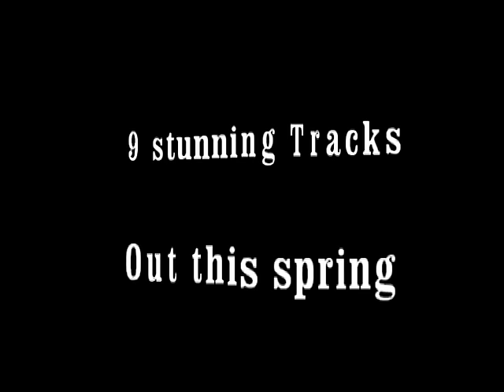Vescera "Beyond The Fight" - Trailer (PURE STEEL RECORDS)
We released a promotion trailer for the upcoming album "Beyond The Fight" .

The US/Italian connection between the well-known metal shouter Michael Vescera and the ex-Nitehawk's members Mike Petrone and Frank Leone added by drummer Fabio Alessandrini will release their debut album "Beyond The Fight" in April via PURE STEEL RECORDS.

LINE-UP:
Michael Vescera (Obsession, ex-Yngwie Malmsteen, ex-Loudness, Animetal USA, ex-Roland Grapow, ex-Dr Sin) – vocals
Mike Petrone (ex-Nitehawks) – guitars
Frank Leone (ex-Nitehawks) – bass
Fabio Alessandrini (Annihilator) – drums